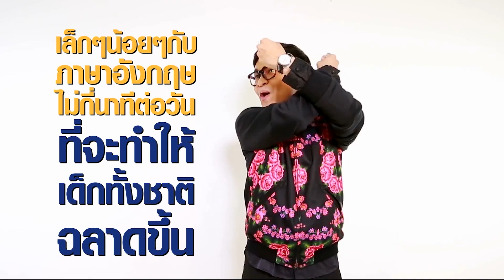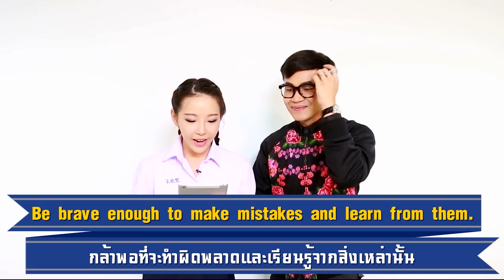A BIT ENG [Ep.19] เก่งอังกฤษต้องทำยังไง?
มาเพิ่มประสิทธิภาพของสมองไปด้วยกันกับ BRAINBOOSTER

ผลิตภัณฑ์อาหารเสริมบำรุงสมองเพื่อคนใช้สมอง BRAINBOOSTER
ช่วยเสริมสร้างความจำ ทำให้สมองไบรท์
ความคิดวิเคราะห์ว่องไว การตัดสินใจที่เฉียบคม